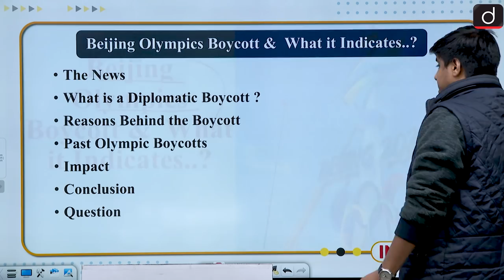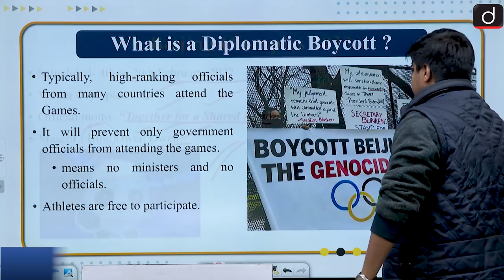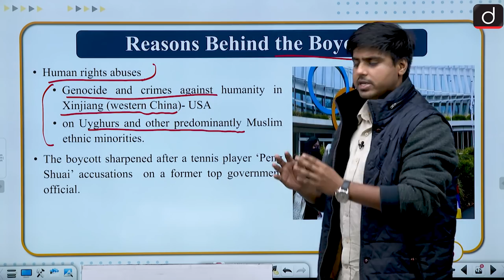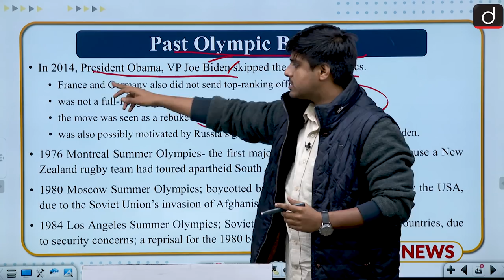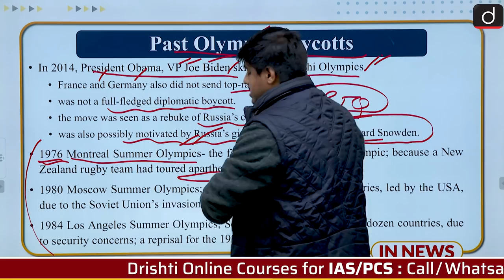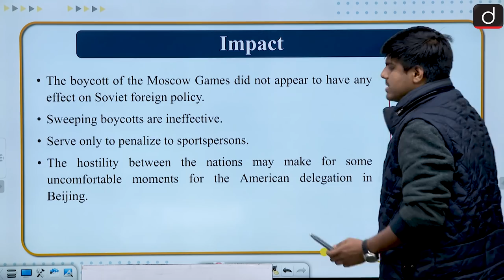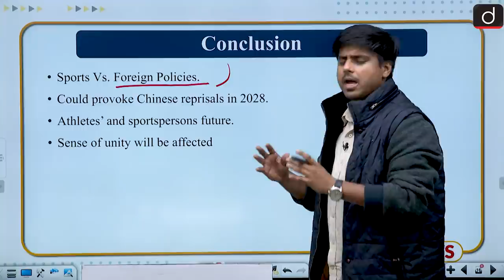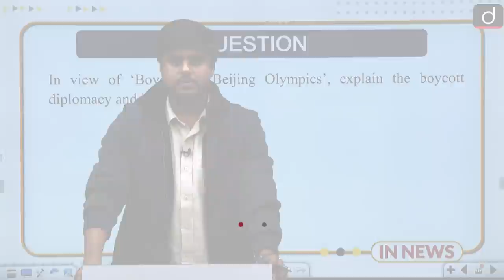Beijing Olympics Boycott & What it Indicates..? - IN NEWS | Drishti IAS English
Drishti IAS brings to you a new programme - In News. This programme will be covering the important news of the day from the UPSC exam point of view. In particular, the aim will be to cover the basic as well as more conceptual and analytical aspects of the news being covered in the video.

In today's video, We have discussed the recent controversial issue in which the United States, Australia, Britain and Canada have announced a diplomatic boycott of the Beijing Winter Olympics. In this topic we have covered all the aspects relating to the issue like, what does this mean, how are Olympics athletes reacting, other boycotts that happened in past Olympics, its impact and lastly we made a conclusion.

The News

What is a Diplomatic Boycott ?

Reasons Behind the Boycott

Past Olympic Boycotts

Impact

Conclusion